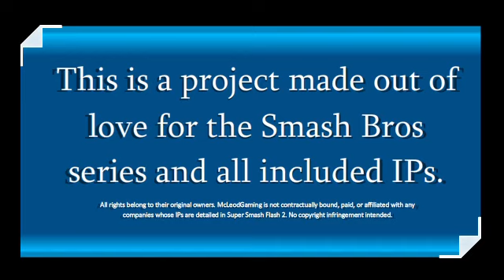Opening to Project PS on SSF2 Version with Custom Game